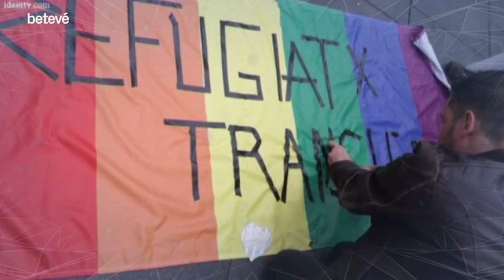Entrevista a Isabel de Ocampo i Pol Galofre - Àrtic | betevé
Isabel de Ocampo i Pol Galofre tenen en comú que tots dos van estudiar audiovisuals i que tots dos han intentat fer de la seva feina una eina per un món millor. La Isabel és una directora de cinema nascuda a Salamanca que ha guanyat un Goya per denunciar el món del tràfic de dones. I el Pol és un activista del moviment trans que ha escrit llibres, dirigit curtmetratges i dinamitzat espais culturals amb la voluntat de trencar la dictadura de gènere. Ara, la Isabel i el Pol reflexionen sobre el masclisme i la violència contra les dones a ‘Serás hombre’, i nosaltres els hem convidat avui a l’Àrtic, on sabem que posar fi a aquesta xacra és una feina de totes… i de tots.